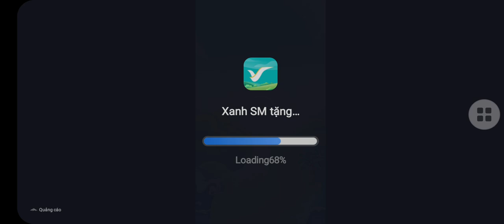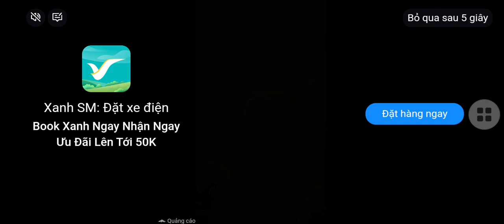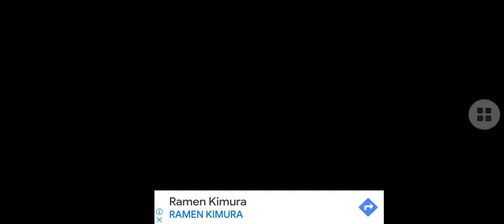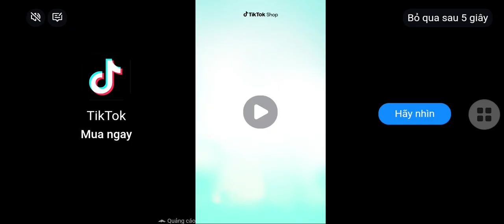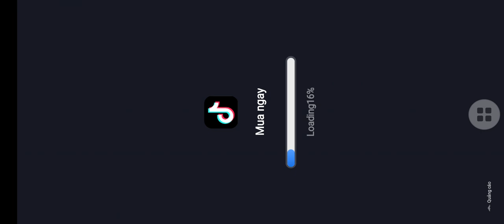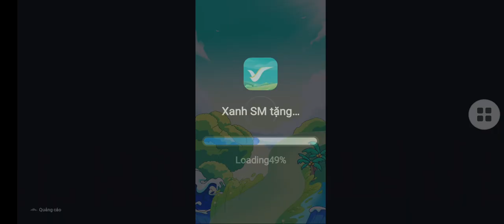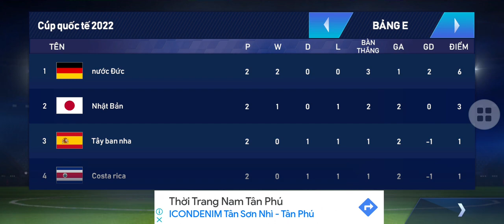World cup 2022 - Vòng bảng: Việt Nam vs Hàn Quốc